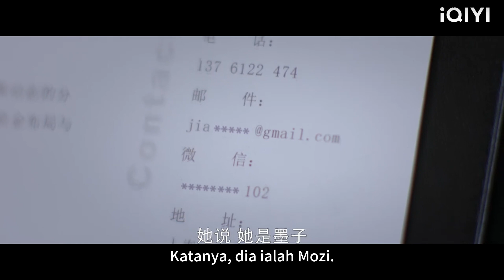CEO Terkejut Semasa Mesyuarat, Pekerja Baru Adalah Cinderella Yang Telah Hilang Selama 5 Tahun！